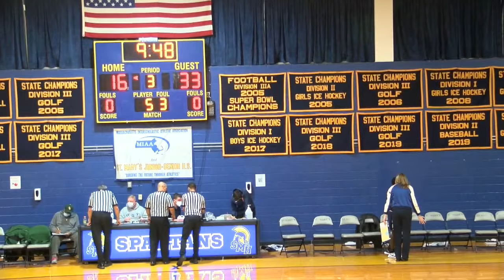Spartan Classic: Lincoln Sudbury vs Lynn Classical | February 19, 2022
Kyle O'Connor had a monster game for Lincoln-Sudbury as he poured in 31 points in the victory over Lynn Classical at the Spartan Classic.